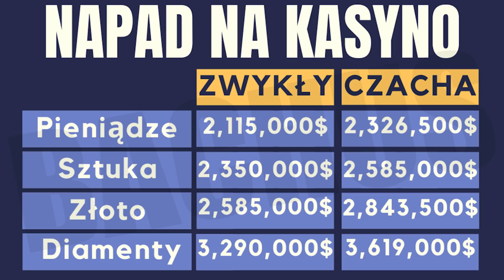OGROMNA SZANSA NA MEGA ZAROBEK - GTA ONLINE